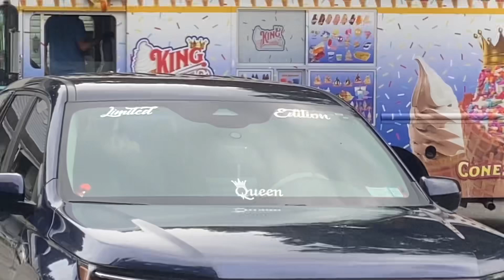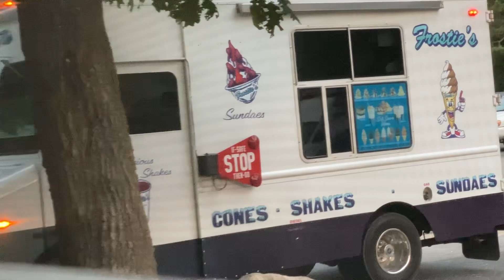Why not another 16 minutes long vids of my locals